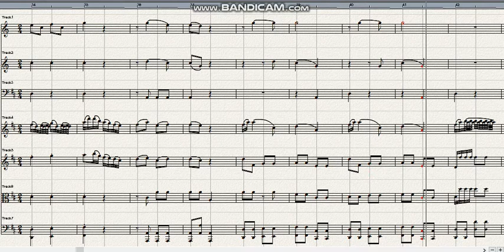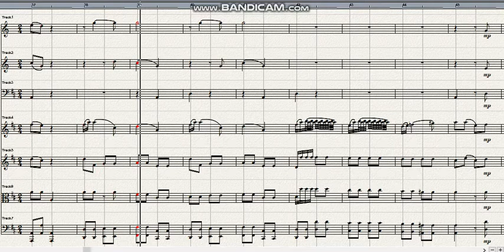Johann Stamitz Symphony in D major WoIS D 25 3rd mov